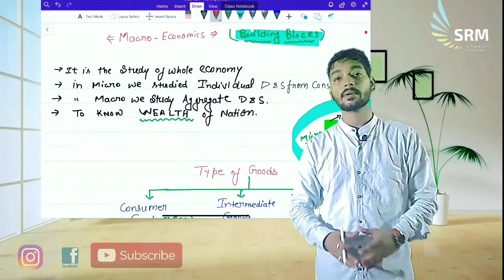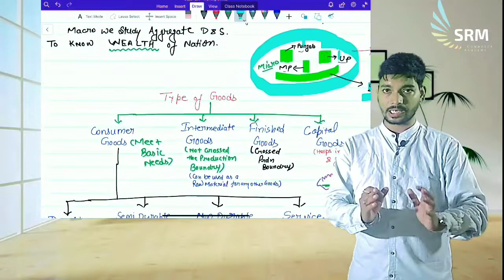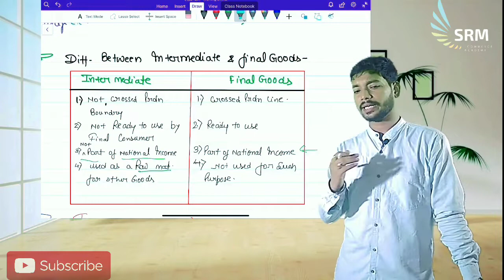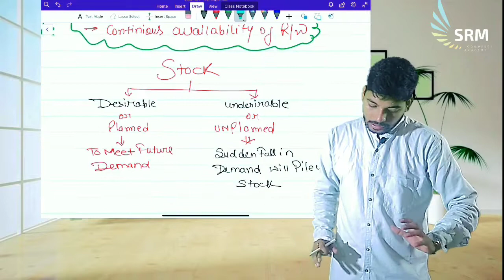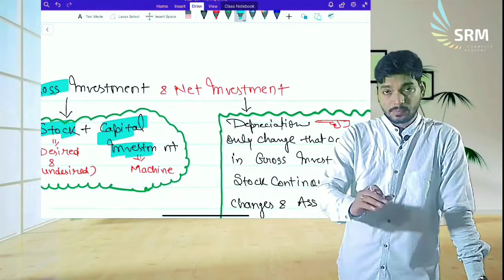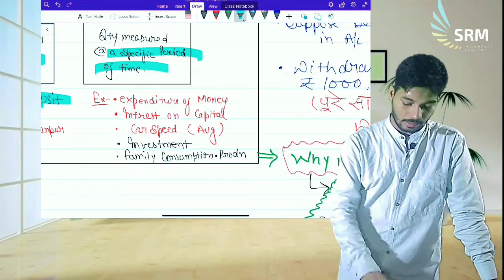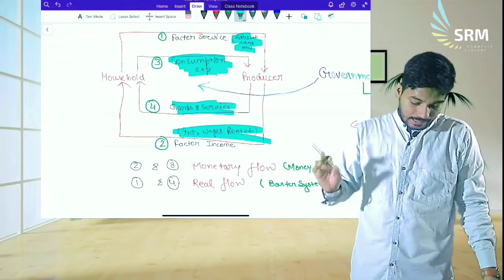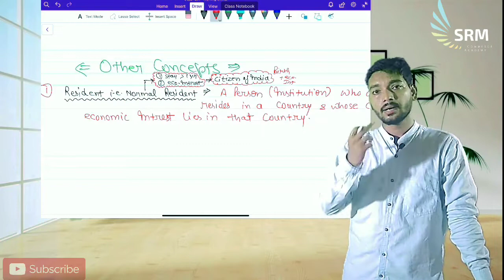Stock flow | Type of goods | circular of income | sectors of economy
This video will cover your concept of
Stock,
Flow,
Type of goods ,
 Investment,
Sectors of Economy
Circular flow of income
 Resident and citizen etc.